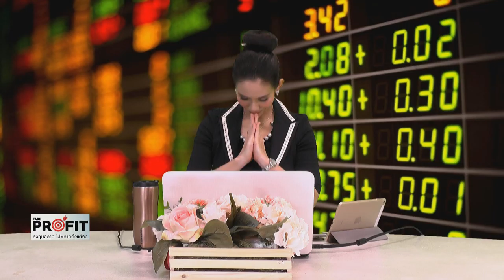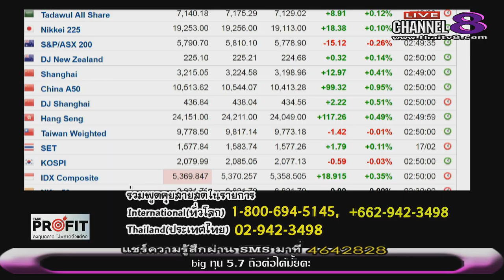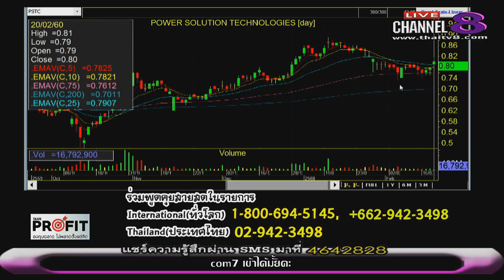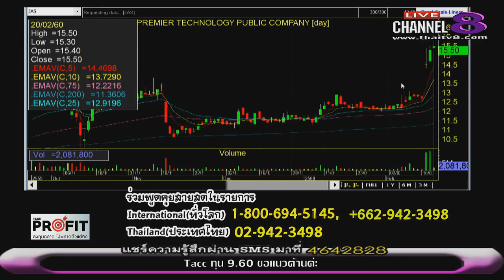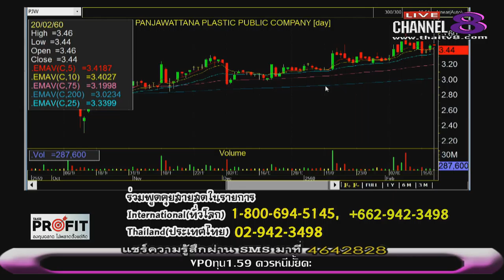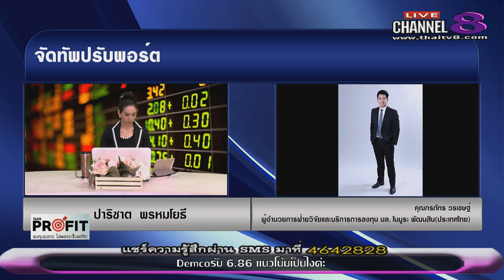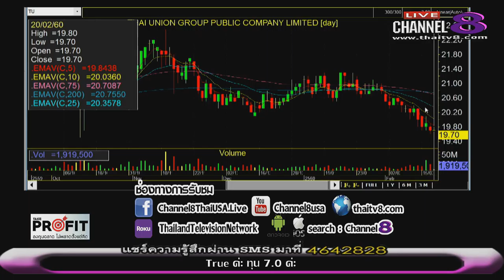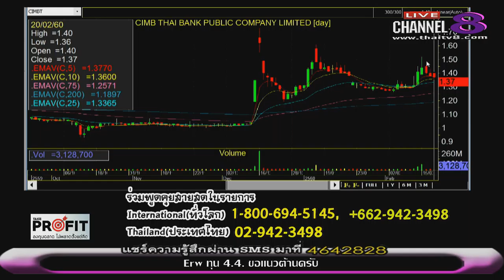ช่อง 8 ทีวีพูดได้ รายการ TakeProfit ฉลาดลงทุนไม่พลาดตั้งแต่คิด 20-02-60